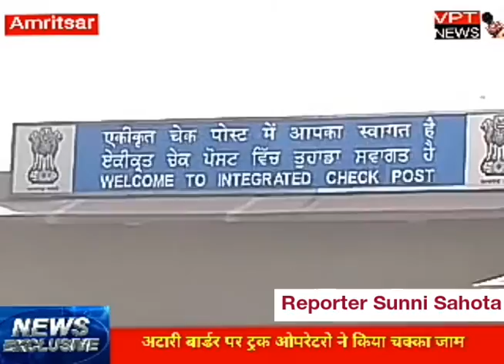अटारी बार्डर पर ट्रक ओपरेटरो ने किया चक्का जाम